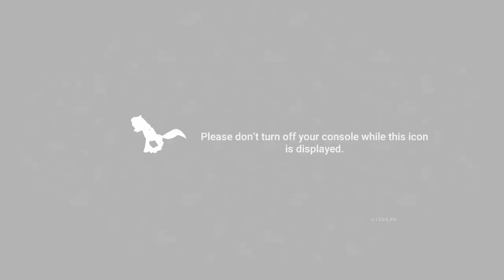My Little Pony A Maretime Bay Adventure Longplay [Xbox One]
A playthrough of the game based on the popular TV series My Little Pony hope you enjoy watching!